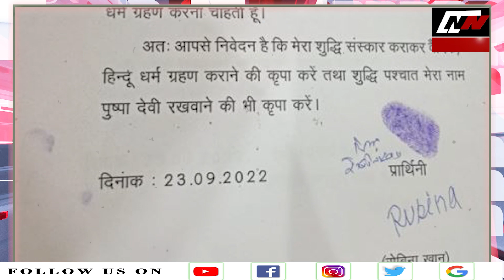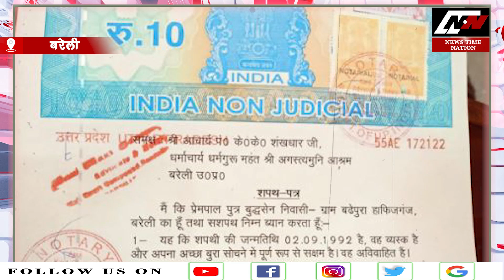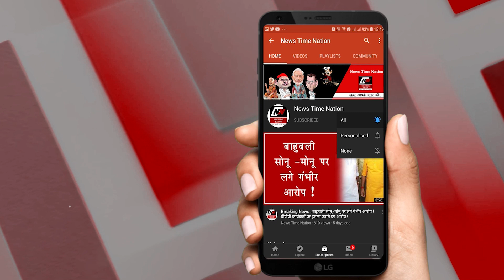Bareilly : Muslim Rubeena Khan ने Hindu Prem Pal से की शादी ! अपनाया हिंदू धर्म ! | News Time Nation